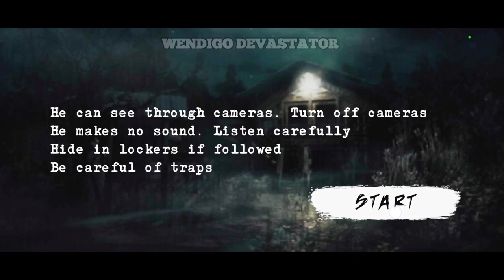SCARY ARACHNE HORROR NIGHT Full Gameplay Seem So Funny !!!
In This video Full Gameplay and comedy plus I provoke the robot spider haha.  I turn myself into a 5 years old girl seem lazy.

thank you for your support 💓 guys and love you all